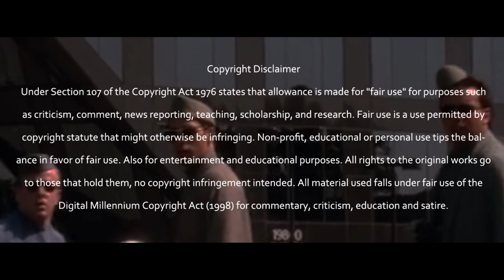Demolition Man (1993) ─ Subliminals and Symbolism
Demolition Man feat. Sylvester Stallone, Wesley Snipes and Sandra Bullock.
Filmed in 1993, it portrays a society not unlike what we have today.
I show some examples of PredictiveProgramming, Symbolism and Subliminals for Truthers.

Edited by Drumstick
Audio clips and screenshots from the movie “Demolition Man” (1993)

End credits score from the Steam game Classic Racers
Speech by Gabriel at NaturalReaders.com
Video software: ShotCut
Audio software: LMMS and Audacity

-2020-